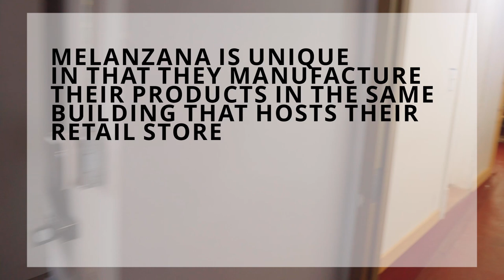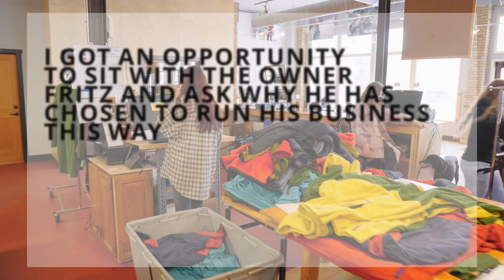An interview with Fritz, the founder of Melanzana(why appointment shopping?!).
Join our founder Fritz Howard and Garrett Martin as they discuss "What's up at Melanzana?" Tune in for hoodies, appointments, and fighting the good fight for small town manufacturing.

A big thank you to Garrett!

0:00 Intro
2:22 Meet Fritz
7:10 Why We Don't Sell Online
11:00 28 Years of Baby Steps
18:03 How Melly Gear Gets Designed
29:38 COVID-19
31:00 Appointment Shopping